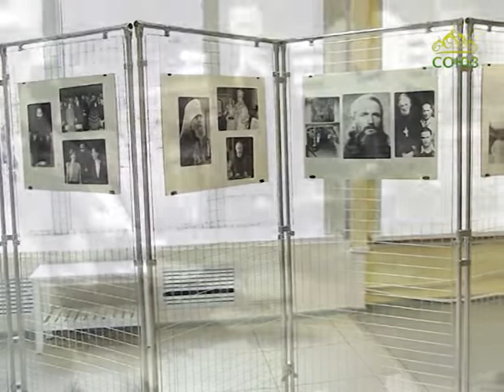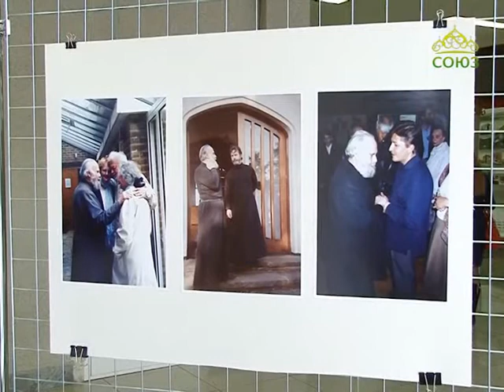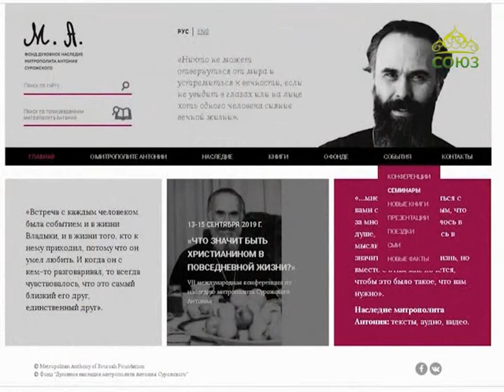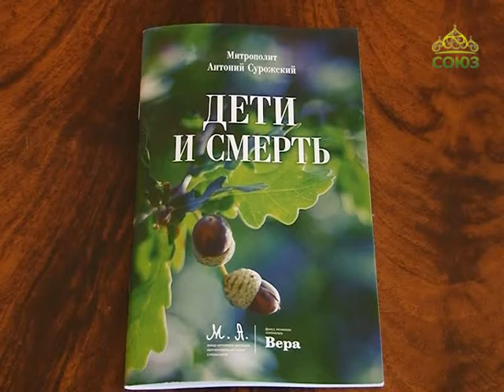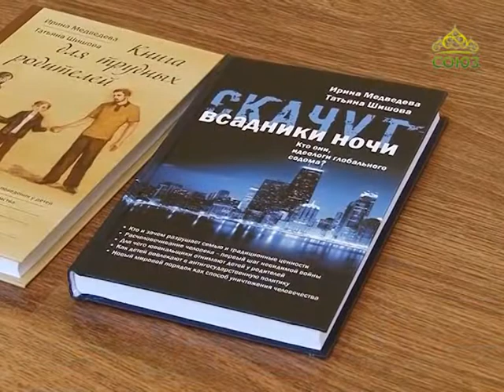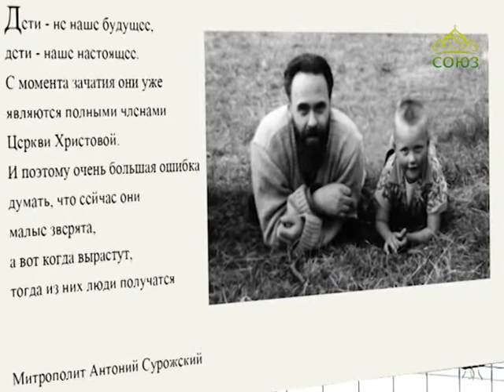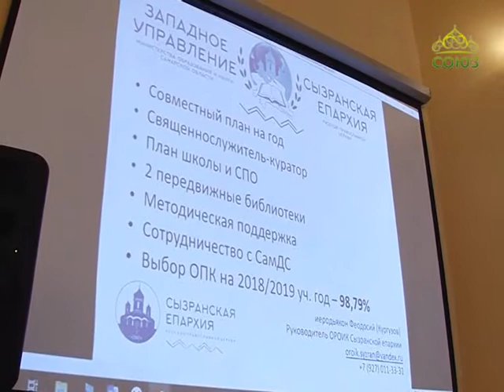Миссия добра (Самара). От 29 сентября. Митрополит Антоний Сурожский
Семинар «Христианин в современном мире. Свидетельство митрополита Антония Сурожского» в г. Самаре.